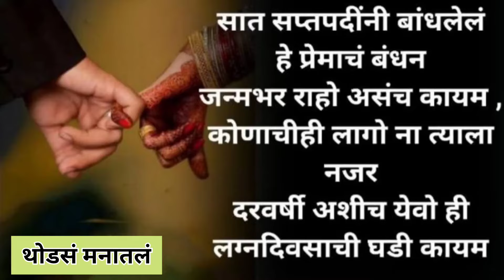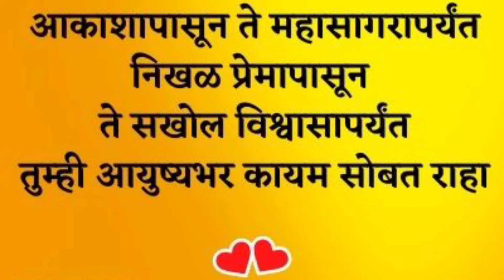असा साजरा केला लग्नाचा वाढदिवस । गणेश पूजा केली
🙏घराची योग्यता व्यवस्था हीच घराची शोभा, संतुष्टता हीच घराची लक्ष्मी, समाधान हेच घराचे वैभव ,धार्मिकता हाच घराचा कळस ,अतिथ्य हेच घराचे सुख.🙏

आपले जीवन ही देवाने आपल्याला दिलेली एक अनमोल भेट आहे. जर आपण आपले आयुष्य दु: खी मनाने किंवा अस्वस्थ होऊन व्यतीत केलं तर आपण देवानं दिलेल्या या अनमोल भेटीकडे दुर्लक्ष करत आहोत. म्हणूनच, जीवनातील परिस्थिती कशीही असो आणि आपल्याला कितीही अडचणींचा सामना करावा लागला तरी आपण नेहमी आनंदी राहण्याचा प्रयत्न केला पाहिजे कारण जीवनाचे दुसरे नावच ‘संघर्ष’ आहे. म्हणूनच मला असं वाटतं की माझ्या या ब्लॉग्समुळे किंवा माझ्या कॉमेडी शॉट्स मुळे किमान एका तरी व्यक्तीच्या चेहऱ्यावरती मी जर हसू आणलं, मी जर आनंद आणला तर माझ्या या जीवनाचं खऱ्या अर्थाने सार्थक झालं असं मी समजेन.

Hello friends,

In my Channel you will get mixing Vlogs like personal, traveling & shopping, health & beauty related, cooking related vlogs. Also you will get comedy -funny entertaining shorts, and many more. i am assuring you that you will get lots of fun.

10. सरस्वती कशी काढावी|| शुभ दसरा|| सरस्वती

जर मला तुमचा प्रतिसाद मिळाला तर मी खूप छान छान व्हिडिओ बनवेन आणि तुमचं मनोरंजन करीन अशी मी तुम्हाला शाश्वती देते.

धन्यवाद
श्रेया परब
Shreya Parab